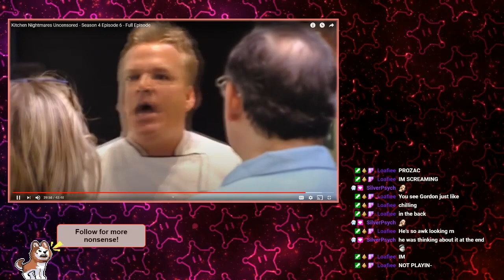[Kitchen Nightmares US] He black fr